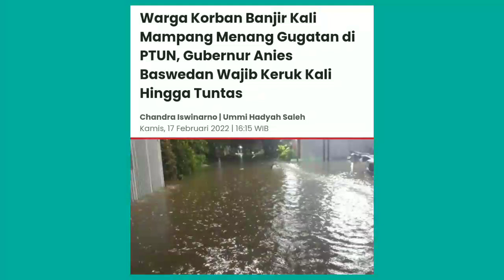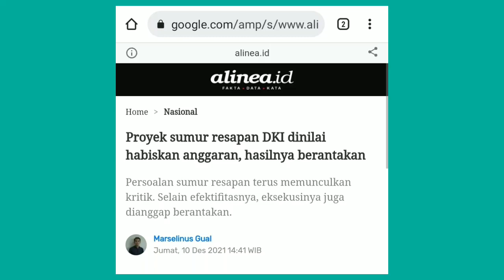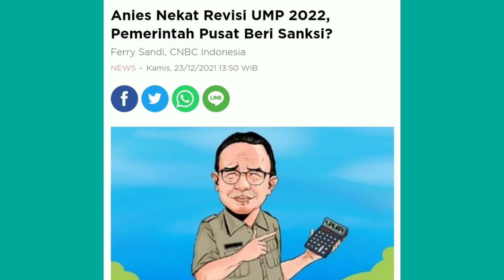Cara Jitu Paksa Anis Baswedan bekerja Yaitu Gugat ke PTUN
Dukung terus Channel Fredi Kako
Terimakasih Tuhan Memberkati Kita Semua
Salam Hormat, NKRI TETAP DIHATI